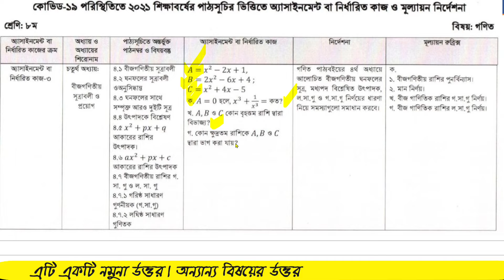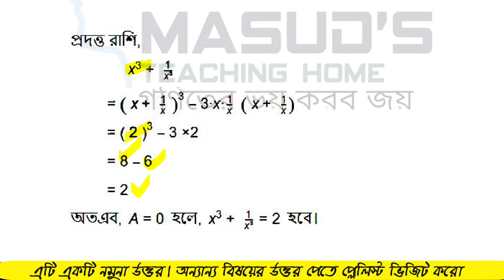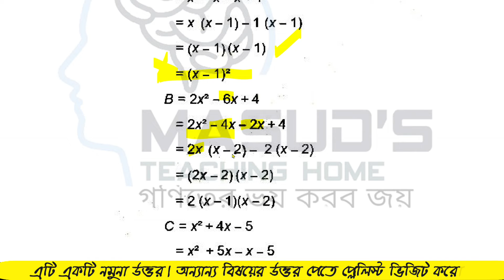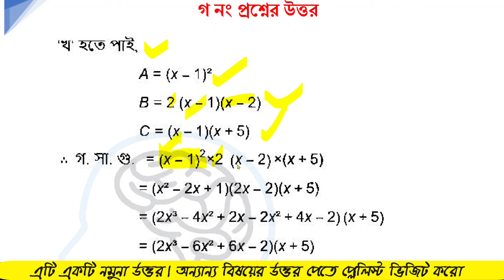Class 8 Math Assignment 2021 || ৮ম শ্রেণির গনিত এসাইনমেন্ট ২০২১ || Class 8 assignment 13th week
Class 8 Math Assignment Answer 2021 || ৮ম শ্রেণির গনিত এসাইনমেন্ট উত্তর ২০২১ || Class 8 assignment 13th week

assignment 2021
class 8 gonit assignment 13th week
৮ম শ্রেণির এসাইনমেন্ট
৮ম শ্রেণির এসাইনমেন্ট ১৩তম সপ্তাহ
৮ম শ্রেণির বাংলা এসাইনমেন্ট ১৩তম সপ্তাহ
৮ম শ্রেণির গনিত এসাইনমেন্ট ২০২১
৮ম শ্রেণির কর্ম ও জীবনমুখী শিক্ষা এসাইনমেন্ট ২০২১
৮ম শ্রেণির bengla এসাইনমেন্ট ২০২১
class 8 mathematics assignment 2021
assignment
assignment answer
assignment solution
assignment 2021
৮ম শ্রেনির এসাইনমেন্ট ১৩তম সপ্তাহ
৮ম শ্রেনির এসাইনমেন্ট উত্তর
assignment solution for class 8
new assignment
assignment 2021
৮ম শ্রেনির বাংলা এসাইনমেন্ট উত্তর
৮ম শ্রেনির ইংরেজি এসাইনমেন্ট উত্তর
৮ম শ্রেনির গণিত এসাইনমেন্ট উত্তর
৮ম শ্রেনির তথ্য ও যোগাযোগ প্রযুক্তি এসাইনমেন্ট উত্তর
৮ম শ্রেনির বাংলাদেশ ও বিশ্বপরিচয় এসাইনমেন্ট উত্তর
৮ম শ্রেনির কৃষি শিক্ষা এসাইনমেন্ট উত্তর
৮ম শ্রেনির আইসিটি এসাইনমেন্ট উত্তর